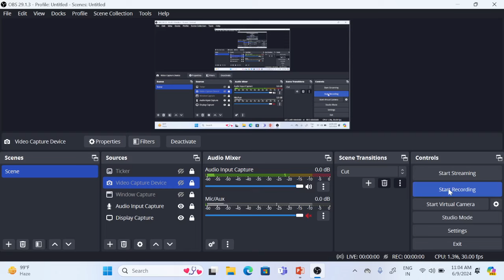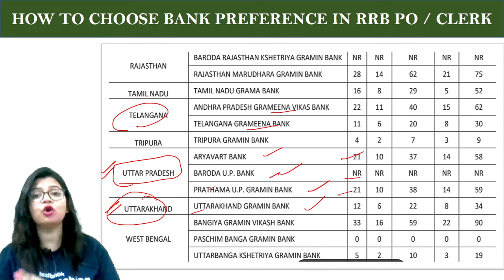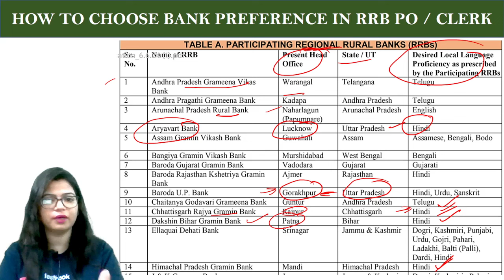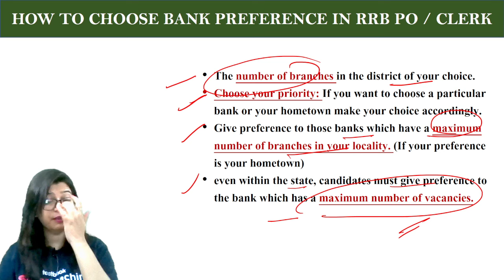How to choose Bank Preference in IBPS RRB PO/Clerk 2024 | IBPS RRB Recruitment 2024 | Priya Ma'am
Choosing the right bank preference can significantly influence your career trajectory in the IBPS RRB PO/Clerk 2024 recruitment process. Join Priya Ma'am on the Testbook Banking Channel as she demystifies the complex decision-making process behind selecting bank preferences.

In this insightful video, Priya Ma'am guides you through the essential factors to consider when making your choice, including location, career growth opportunities, work culture, and personal preferences. She provides a detailed breakdown of various Regional Rural Banks (RRBs), their specific features, and benefits, ensuring you're well-informed about the institutions.

Priya Ma'am emphasizes understanding the geographical areas you would prefer to work in, the languages spoken, and any specific regional banking needs. Additionally, she offers tips on how to research each bank's reputation, employee reviews, and career advancement opportunities.

This video not only helps you make an informed decision but also enhances your understanding of how the right bank can align with your long-term career goals. By following Priya Ma'am's expert advice, you can strategically choose a bank that best fits your aspirations, leading to a rewarding and fulfilling banking career.

Don’t miss this comprehensive guide to making one of the most crucial decisions in your IBPS RRB PO/Clerk 2024 journey.
Prepare for All Banking Exams 2024